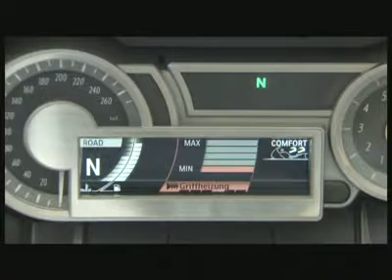BMW Motorrad k1600GTL